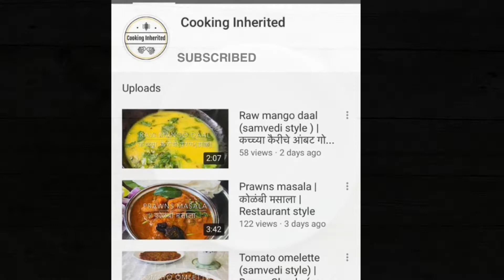Tilgul poli (gud ki roti/puri) | jaggery roti | तिळगूळ पोळी | संक्रांत विशेष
Ingredients | साहित्य
For stuffing | सारणासाठी
¼ cup dry coconut, grated & roasted  | १/४ कप सुके खोबरे, कीसून व भाजून
¼ cup roasted peanut & sesame seeds powder | १/४ कप शेंगदाणे व तीळ, भाजून व बारीक वाटून
¼ cup + 2 tbsps jaggery powder or grated jaggery  | १/४ कप + २ टे.स्पून गुळ पावडर किंवा गुळ कीसून
1 tbsp poppy seeds | १ टे.स्पून खसखस
1 tsp cardamom powder | १ टी.स्पून वेलचीपूड
½ tsp nutmeg powder | १/२ टी.स्पून जायफळ पूड
2 tbsp ghee | २ टे.स्पून तूप

For dough
¾ cup wheat flour | ३/४ कप गव्हाचे पीठ
2 tsp oil | २ टी.स्पून तेल
Salt to taste | मीठ चवीनुसार
Water | पाणी

Notes :
 Ghee is added to moisten the stuffing, and can be skipped if jaggery is moist.